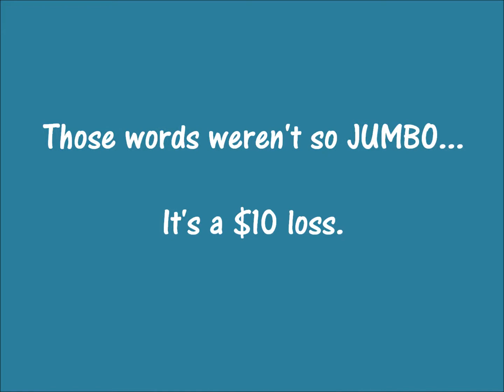Episode 299 - Jumbo Bucks Crossword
$3 Jumbo Bucks Crossword